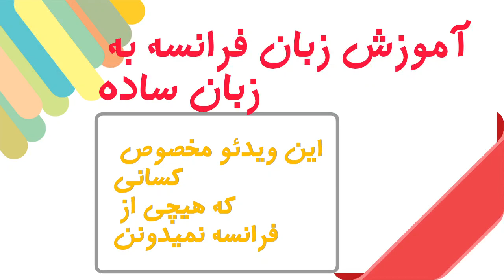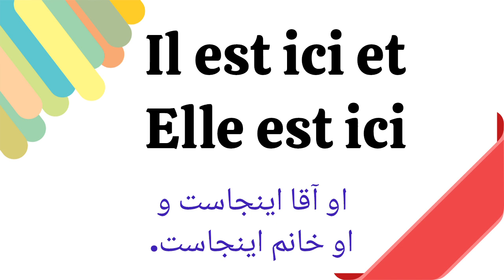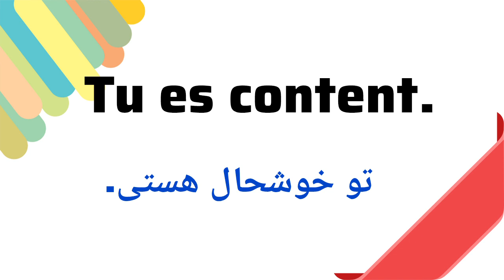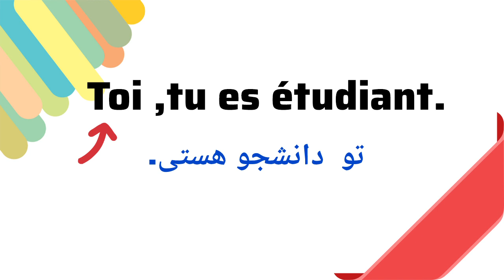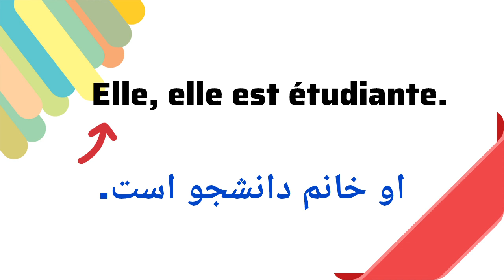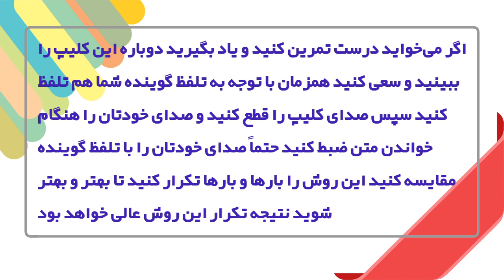آموزش زبان فرانسه برای مبتدی ها؛آموزش از صفر کاملا متفاوت و گام به گام ، قطعی با روش تمرین اصولی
برای آموزش زبان فرانسوی مبتدی در ابتدا باید با یادگیری حروف و صداها شروع کنید.
برای یادگیری صحیح باید روزانه تمرین کنید سپس باید شروع به صحبت کنید.
باید در کلاس ها و آموزشگاه ها فرانسوی شرکت کنید.
از کتاب های مخصوص افراد مبتدی استفاده کنید. همچنین باید تمرینات مربوطه را انجام دهید.
شروع به خواندن کتاب های فرانسوی کنید.
بهتر است آهنگ های فرانسوی گوش دهید.
فیلم و سریال های فرانسوی را فراموش نکنید بهتر است روزانه این کار را انجام دهید.
گرامر و تلفظ صحیح کلمات را یاد بگیرید.
سعی کنید کلمات و اصطلاحات جدیدی را روزانه مطالعه کنید.
برای آموزش زبان فرانسوی مبتدی بهتر است اسم ها، فعل ها و قید ها را روزانه مطالعه کنید.
دوستان عزیز از طریق لینک زیر من را در ارایه هر چه بهتر دروس یاری کنید

و این هم پیج اینستا برای دیدن ویدیوهای کوتاه آموزشی

در این کانال آموزش زبان فرانسه گام به گام و برای مبتدی ها از صفر و پایه تا پیشرفته برای سطوح بالاتر آموزش داده می‌شود.این آموزش‌ها از مبتدی تا پیشرفته با بهره گیری از بهترین  و جدیدترین متد  اموزشی دنیا تدریس میشود. اموزشی  جامع و کامل با تکنیکهای کاربردی و مهم که یادگیری سریع شما را در منزل سبب می‌شود. # اموزش_ زبان_ فرانسه_ از_پایه# یادگیری_سریع_ فرانسه_ درمنزل _ # قیود_ فرانسه# مکالمه_ فرانسوی #  انواع_صفات_فرانسوی# عبارات_ اصطلاحات_ کوچه_ بازاری

من مهسا مرادی هستم.کارشناس ارشد  زبان و ادبیات. فرانسه از دانشگاه فردوسی مشهد همانطور که میدانید از لحاط سطح زبان فرانسه بعد از دانشگاه تهران رتبه دوم را در  سطح کشور از لحاظ سواد علمی فرانسه در بین دانشجویان دارا میباشد .بنده حقیر هم از این دانشگاه فاخر فارغ التحصیل شدم.از سال ۱۳۸۲ مشغول تدریس زبان فرانسه هستم.در آموزشگاهای کیش و کانون زبان ایران سالها تدریس کردم.متد های مختلفی هم تدریس کردم تقریبا تمام متدهای جدید و به روز.در حال حاضر تدریس آن‌لاین دارم و در دانشگاه فنی و حرفه ای مشغول به تدریس هستم.متون زیادی هم ترجمه کردم و در فنون ترجمه تجربه ی کافی و وافی دارم.از  ابتدای سال ۲۰۲۳ تصمیم گرفتم تجربیات خودم رو در پلت فرم یوتوب به صورت رایگان با شما اشتراک بگذارم و تدریس رایگان فرانسه رو شروع کردم.امیدوارم که گام‌های کوچک و اندک من در راه پیشرفت زبان فرانسه شما عزیزان مفید فایده واقع شود.